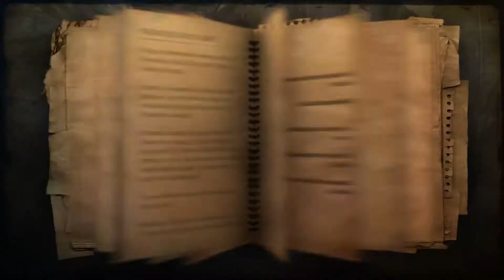Far Cry 2 (2008) || Walkthrough Gameplay || Hindi || Episode 10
Classic / original Far Cry 2 (from 2008) 4k_60 playthrough / walkthrough / longplay / let's play / gameplay of the full single player campaign. Played on "Medium" difficulty.

We had a fun while playing and recording this game. Hope you people do enjoy as well. This game reminds us of our childhood. We are sure that you will feel nostalgic too.

Any type of feedback that helps this family to grow is welcome. Let's enjoy this game and upcoming games together and grow a strong family together Constellation.